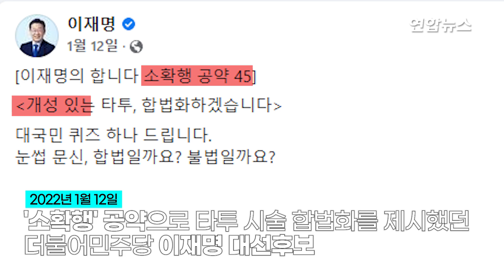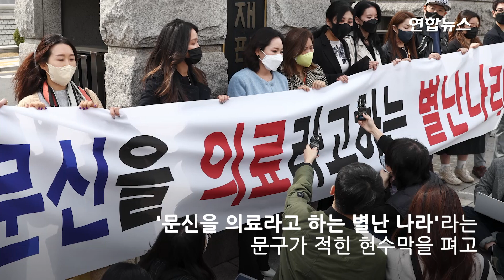"비의료인 문신시술 처벌하는게 맞다"…뿔난 타투업계 / 연합뉴스 (Yonhapnews)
"비의료인 문신시술 처벌하는게 맞다"…뿔난 타투업계

(서울=연합뉴스) 의료인이 아닌 사람이 문신 시술을 할 경우 현행법에 따라 처벌을 받고 있는데요.
    이것이 헌법에 어긋나는가 아닌가를 놓고 논란이 있었습니다.
    헌법재판소는 31일 이같은 현행법이 헌법에 어긋나지 않는다고 판단했습니다.
    이 헌법소원은 문신을 직접 시술하고 있는 문신사들이 청구한 것인데, 헌재가 재판관 5대4 의견으로 기각한 것입니다.
    헌재 재판관들은 문신 시술이 몸에 위험을 수반한다면서 "(현행법은) 의료인만이 문신 시술을 할 수 있도록 해 안전성을 담보하고 있다"고 밝혔습니다.
    이어 "문신 시술에 한정된 의학적 지식과 기술만으로는 현재 의료인과 동일한 정도의 안전성과 사전적·사후적으로 필요할 수 있는 의료조치의 완전한 수행을 보장할 수 없다"고 덧붙였습니다.
    헌재 정문 앞에서 문신사들은 실망감을 쏟아냈습니다.
    '문신을 의료라고 하는 별난 나라'라는 문구의 현수막도 펼쳐들었습니다.
    김도윤 민주노총 화섬식품노조 타투유니온 지회장은 "헌재는 일본의 판례를 그대로 베껴오던 1992년의 수준에서 한 발자국도 움직이지 못했다"며 "문화적 소양과 사회적 통찰을 갖추지 못한 자들에게 너무 많은 판단의 권한을 주는 것 아닌지 우리 사회가 심각하게 고민해봐야 한다"고 주장했는데요.